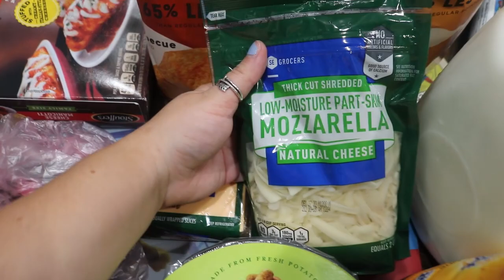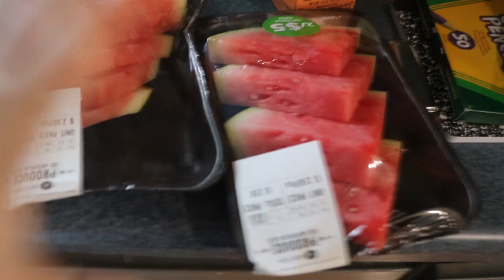SMALL GROCERY HAUL || AUGUST 2020